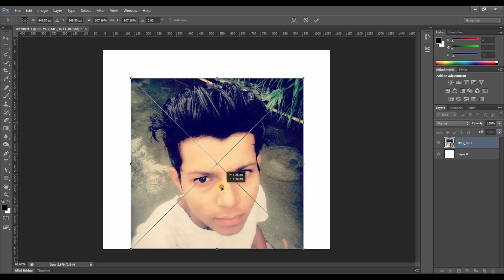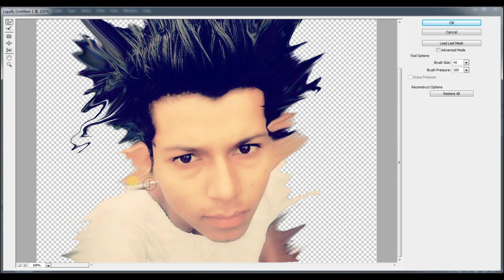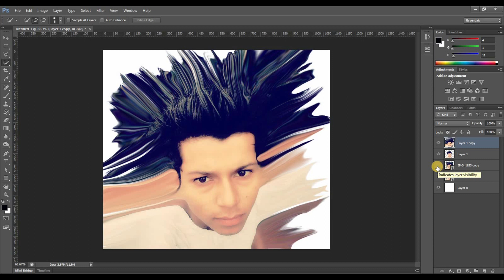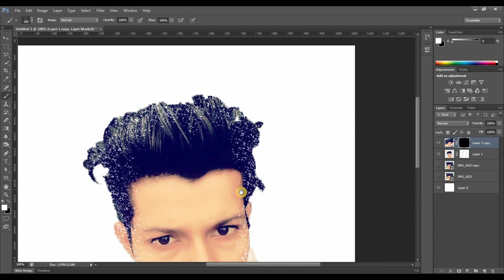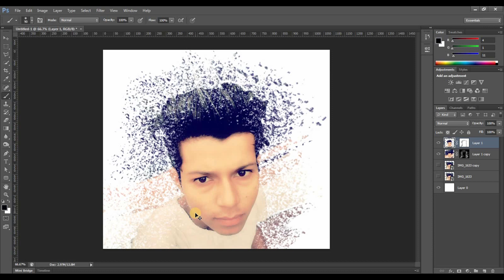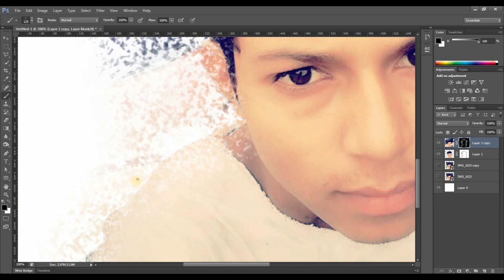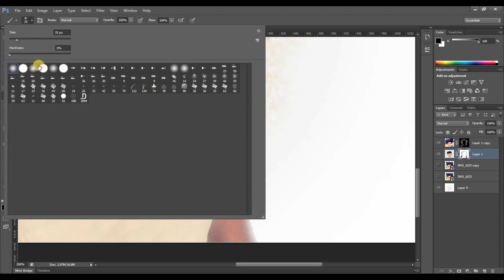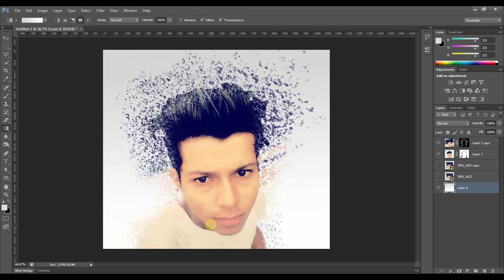Photoshop Tutorial :How to do Disintegration/dispersion or Splatter and Pixel Explosion Effect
In this photoshop tutorial, we will learn how to easily create or make some cool effects like disintegration , dispersion or splatter and pixel explosion effects in photoshop. for manipulate or edit our images clicked by our phone which are not highly detailed. and you can make them best with these Photoshop tutorials. require software photoshop any version like cs5 or cs6 or cc or more updated or previous version of photoshop.